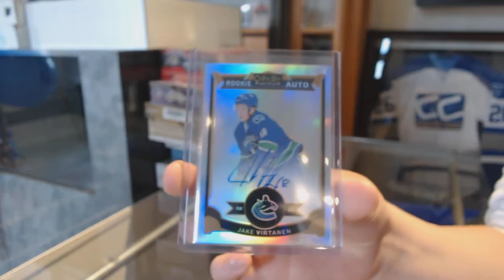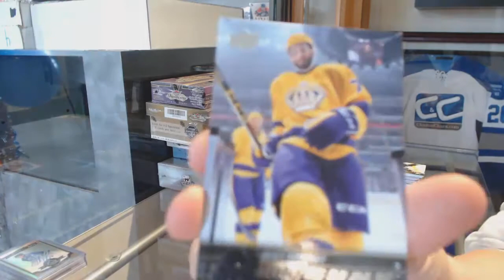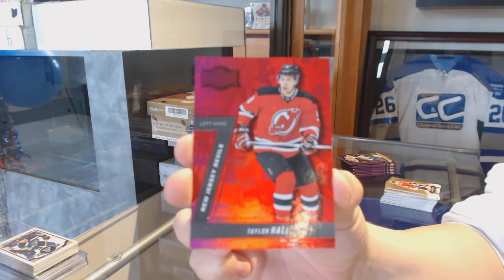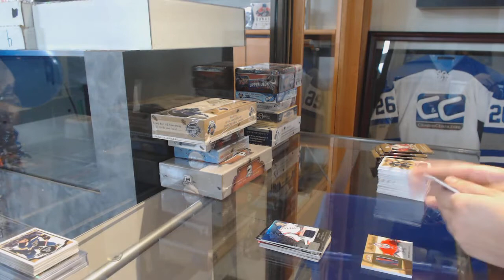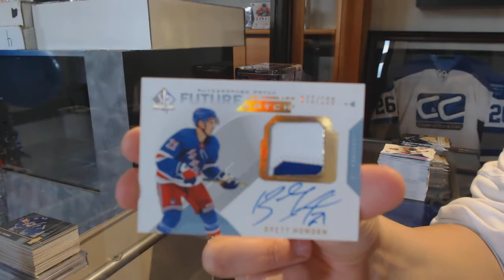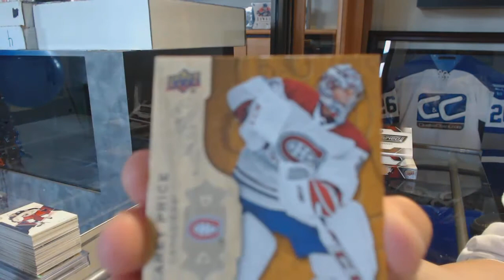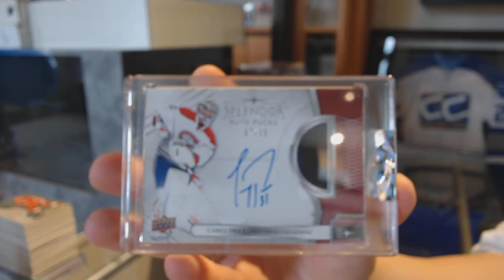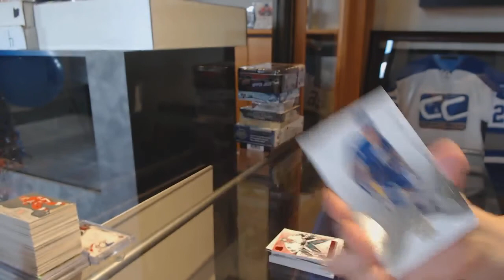Saturday Stacked Hockey Box Mix w/ Amazing Giveaways + Black Packs! - C&C GB #9986